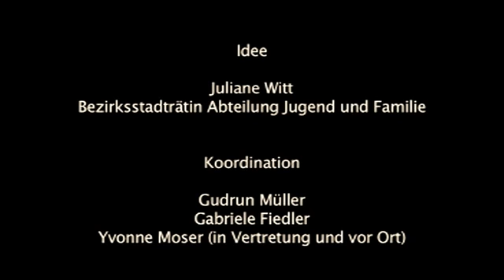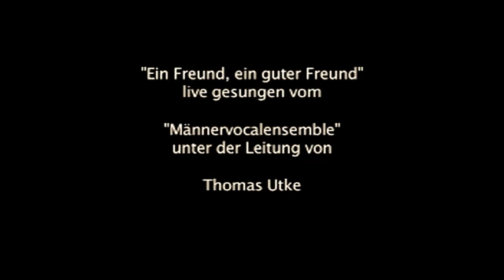"Happy" Flashmob 21. Mai 2014 Berlin Potsdamer Platz Arkaden Flash mobs from the World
"Happy" Flashmob 21. Mai 2014 Berlin Potsdamer Platz Arkaden
Eine Subkutan-Produktion im Auftrag der Abteilung Jugend und Familie des Bezirksrates Berlin Marzahn-Hellersdorf und eine Initiative im Rahmen der Imagekampagne PopUp- und Erlebnis-Store in den Arkaden am Potsdamer Platz